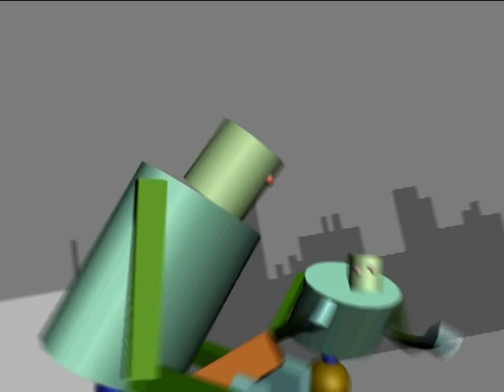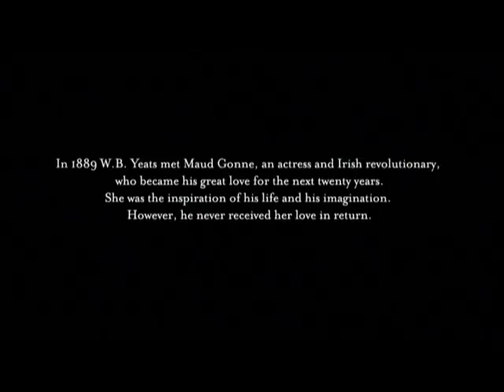VTS 02 3 6